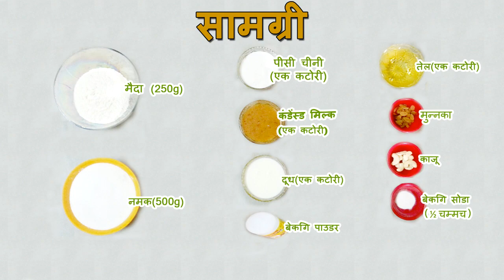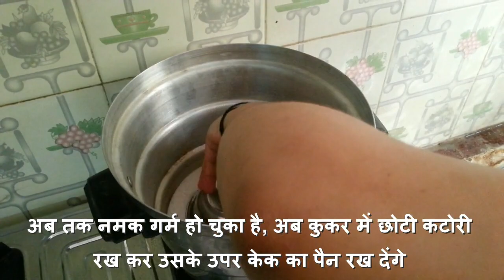बिना अंडे का केक, Eggless Cooker Cake Recipe in Hindi, homemade cooker cake recipes in hindi